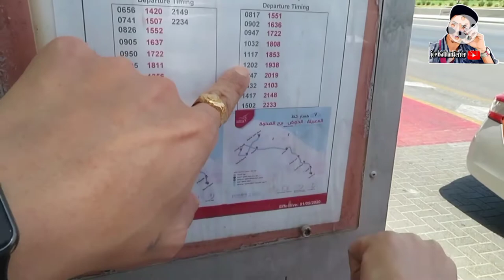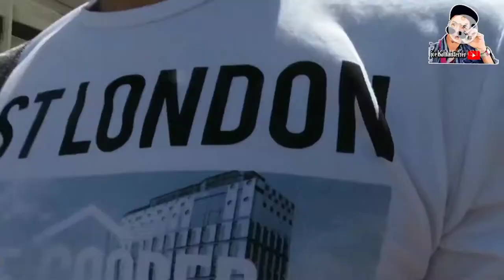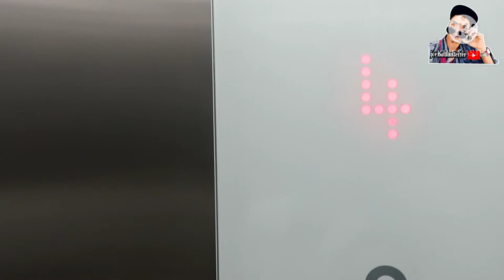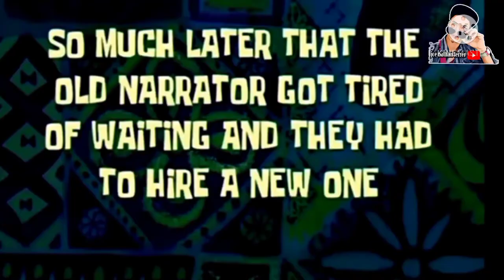Changing rubber bands of braces at home